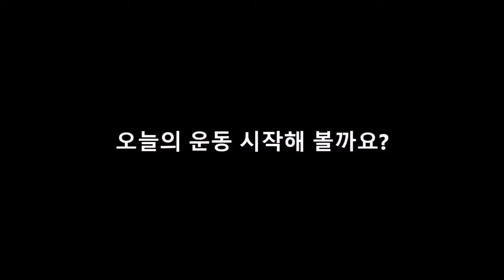새해다짐 브이로그 - 뭐가됐든 1일 1운동 (314일차 - 홈트 VLOG)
오늘은 새벽에 일하러가는 길에 비가 내리다 눈이 내리는 것을 봤네요~
이걸 첫눈으로 봐야하는건지~
애매합니다.